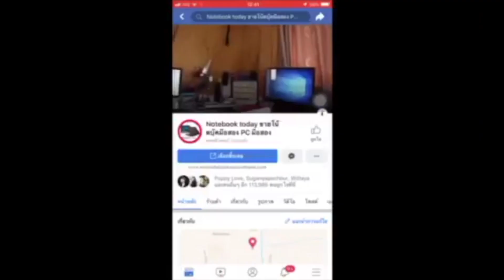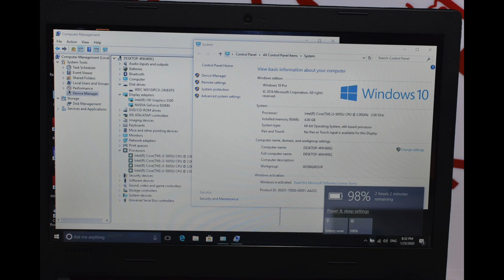โน๊ตบุ๊คมือสอง Lenovo ideapad 100-14IBD core i3 2.0G nvdia gf920mx 2g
โปรโมชั่น ขายโน๊ตบุ๊คแรงๆราคาไม่แรงมาแล้ว Lenovo idealpad 100-14IBD Intel core i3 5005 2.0G nvdia gf920mx 2g  usb3x2 usb2x1 dvd-rwได้เตอร์ การ์ดจอแยก2ตัว NVIDIA Geforce GT920MX 2GB Intel HD Graphics เหมาะกับงาน office ขายของออนไลน์  เล่นเกมส์ออนไลน์สาย การีน่า hon dota PES2017 pubg ฟีฟายได้ หรืองานกราฟฟิก CS5 LR สภาพ 85% ram 4 g ddr3 hdd WD1000g กล้องบลูทูส ไวฟายครบ เครื่องปรกติ แบ็ตดี2+ชม เครื่องเดิมทำงานปรกติติดฟลิมลายเครบล่ามา พร้อมใช้เลยครับไม่ต้องทำอะไรเพิ่มแถมประกันจากทางร้านอีก 1 เดือน มีกระเป๋าสายชาร์จให้ครบ
CPU

Intel® Core™ i3-5005U Processor (3M Cache, 2.00 GHz)

Memory

4GB DDR3L-1600MHz

Hard Disk

1TB 9.5MM 5400RPM

Graphic Card

NVIDIA Geforce GT920MX 2GB

Display

14.1 HD TN GL(FLAT)

TouchScreen

None

Optical Drive

9.0MM SUPER MULTI(TRAY IN)

Port

1 USB 3.0, 1 USB 2.0, HDMI, RJ-45, Audio Combo Jack, 4-in-1 Card Reader (SD, SDHC, SDXC, MMC)

Sound / Audio

HD Audio

Bluetooth

Bluetooth 4.0

Network

Wireless 802.11BGN , LAN 10/100

Camera

CAMERA 0.3Mega with Single mic

Battery

4CELL 32WH

OS

Dos